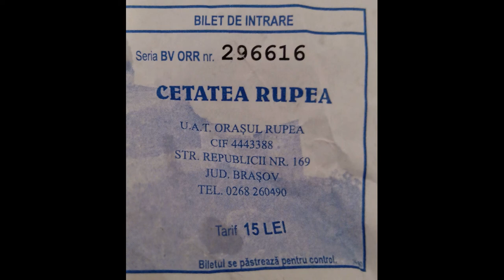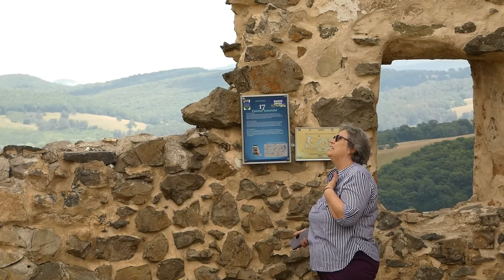RUPEA, ROMANIA 2022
RUPEA CITADEL, BRASOV, ROMANIA 2022